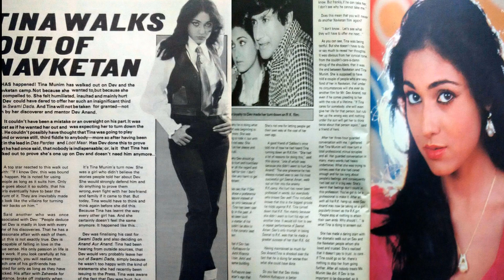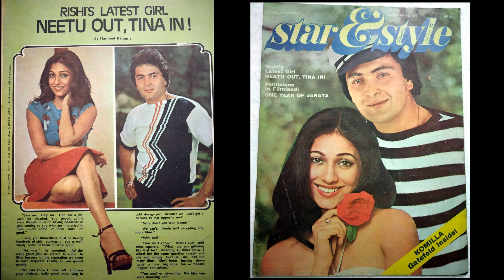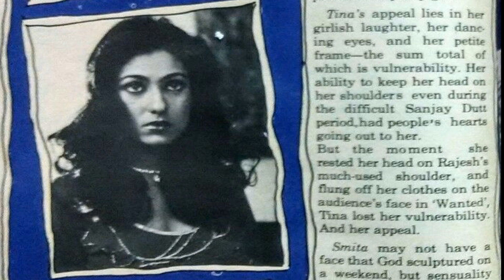From Actress to Ambani's Bahu: Tina Munim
REAL NAME- Nivrutti Munim

FAMILY- Nandkumar C. Munim (Father)
               Meenakshi Munim (Mother)
                Anil Ambani (Husband)
                Anmol Ambani (Son)
                Anshul Ambani (Son)

Femina Teen Princess India 1975- Winner
Miss Teenage Intercontinental contest-  Second Runner-Up